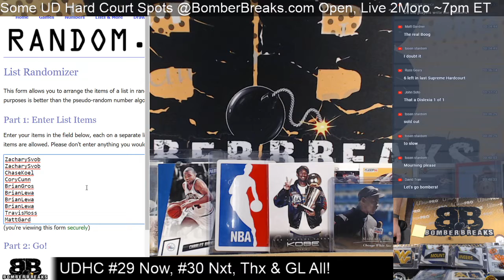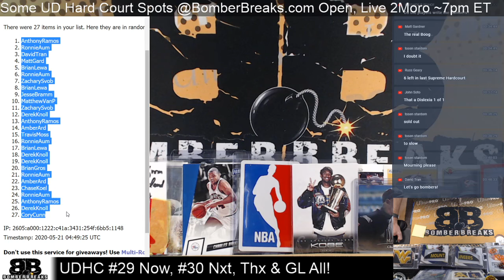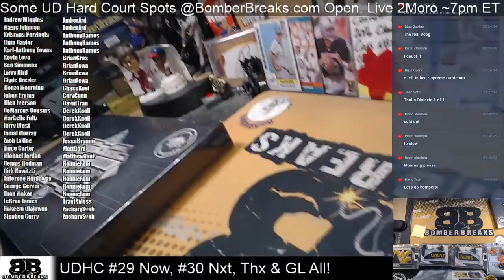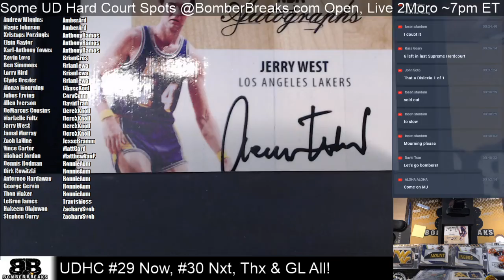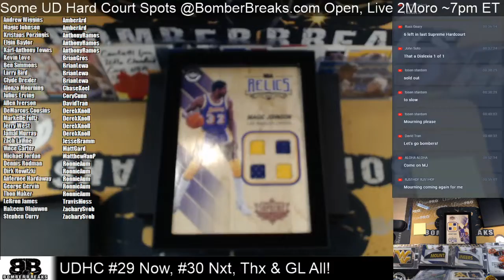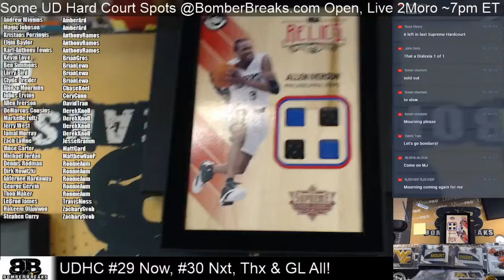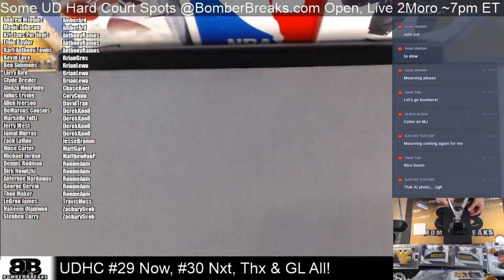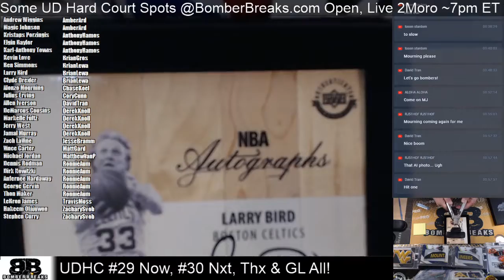2017 18 UD Supreme Hard Court 2 Box Break #29 5 20 20